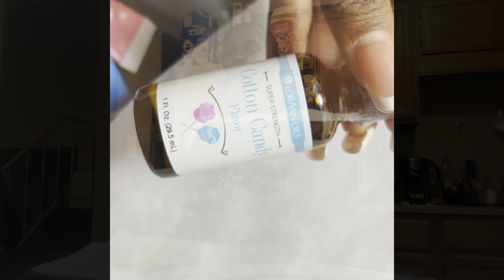Watch me make cotton candy flavored candy fruit w/ skittles😯 | EverythingShanell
Let me know what yall would like to see next